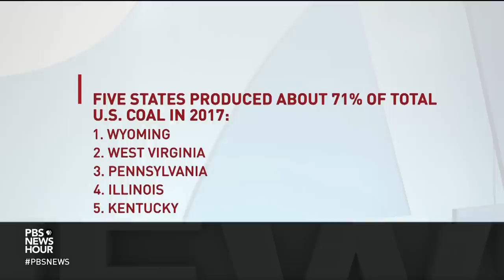Coal miners have been inhaling deadly silica dust for decades. Now they're dying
For decades, coal miners have been inhaling silica dust on the job. The extremely fine particles, generated when the quartz-rich limestone surrounding coal seams is cut, lodge in the lungs, obstructing respiration. According to a Frontline/NPR report, both the industry and the government understood the hazard for decades but did little to contain it. Howard Berkes of NPR joins John Yang.